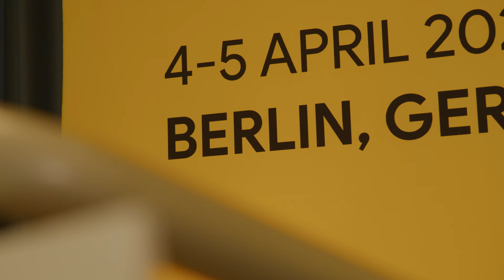FICC 2024 Highlights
Complete information about Future of Information and Communication Conference is available at the following

About Us:
SAI Conferences are a premier venue for researchers and industry practitioners to share their new ideas, original research results and practical development experiences from Computer Science, Electronics and Communication related areas.

The conferences feature specialized keynote talks, contributed papers, special sessions, poster presentations, workshops, and tutorials on theory and practice. Its drive is to convene a high quality, well-attended, and up-to-date conference on technology and research.